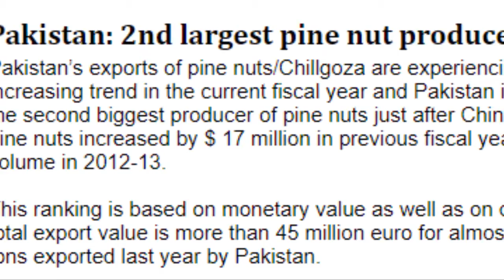Pakistan 2nd Largest Pine Nut Producer